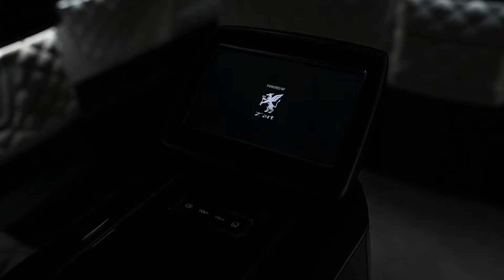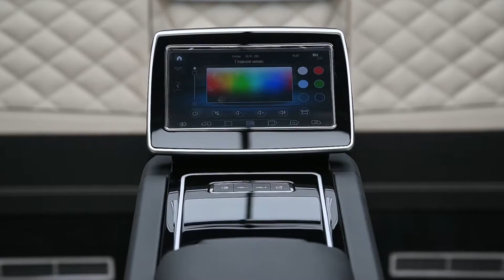Zart 90 Royal's Project (Мобильный кабинет/Мобильный офис/Офис на колесах)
Обзор переоборудованного автомобиля на базе Mercedes-Benz V250d Z'ART 90 по проекту Royal. Работы были выполнены в феврале 2020.

Overview of conversation works based on Mercedes-Benz V250d Z'ART 90 Royal's Project. All works will complete in February, 2020. Мы приглашаем Вас на персональную встречу со специалистами  в нашу компанию, на которой Вы больше узнаете  о возможностях по переоборудованию автомобиля, сделав заказ  максимально комфортным и неповторимым.

Больше, чем бизнес класс!
 До встречи!